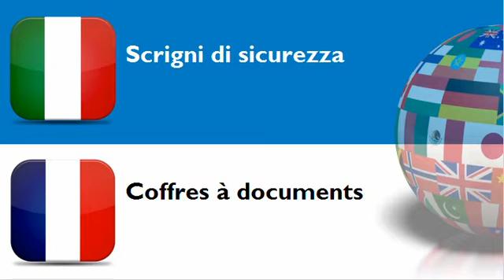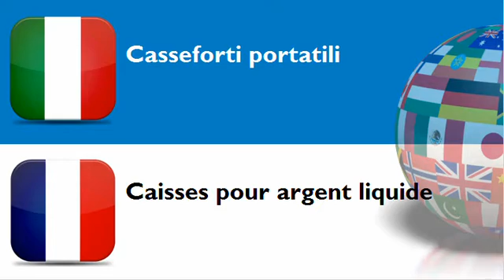FRANCESE PER ITALIANI = TEMA = Casseforti o cassette di sicurezza e porte blindate o rinforzate